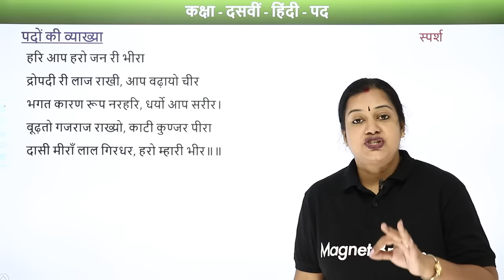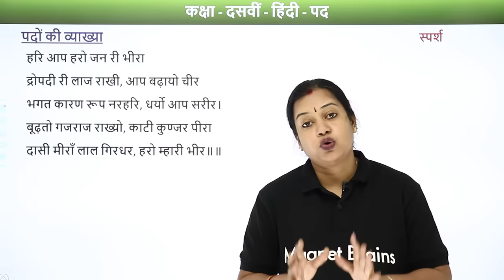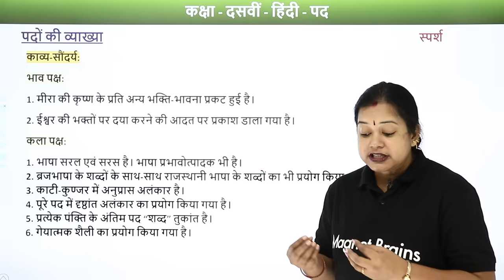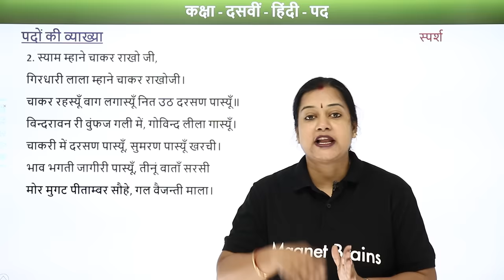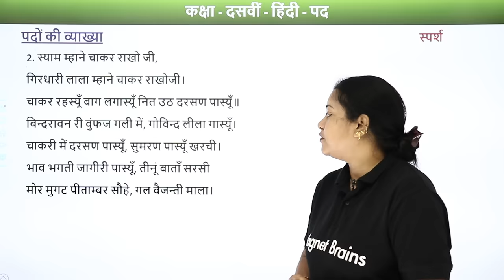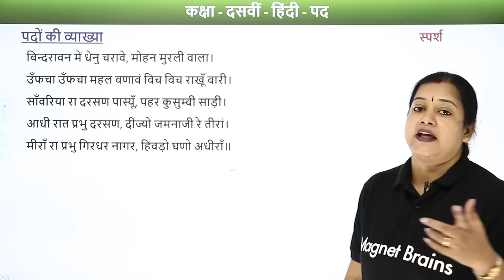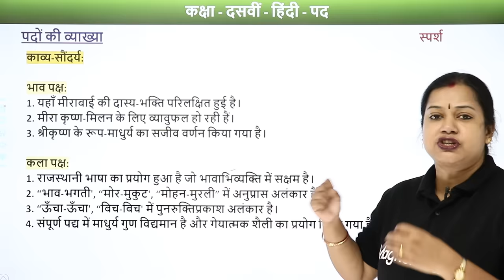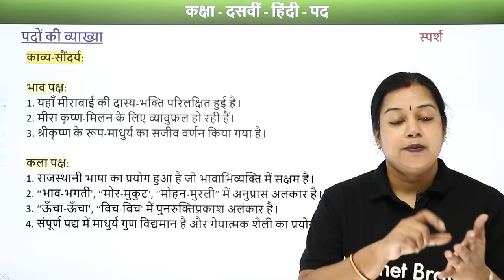Meera Ke Pad Explanation - Sparsh Chapter 2 | Class 10 Hindi (Course B)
✔️ Class: 10th
✔️ Subject: Hindi
✔️ Chapter: Meera Ke Pad (Chapter 2)
✔️ Topic Name: Meera Ke Pad of Explanation | Class 10 Hindi
✔️ Topics Covered In This Video (By Rupali Ma'am):  This YouTube video provides a detailed explanation of Meera Ke Pad - Explanation from Class 10 Hindi  by Rupali Ma'am.
00:00 मीरा के पद इंट्रोडक्शन: Explanation / Meera ke Pad Introduction: Explanation
00:46 पदों की व्याख्या / Padon kee Vyaakhya
11:09 वेबसाइट अवलोकन / Website Overview

meera ke pad class 10 line by line explanation